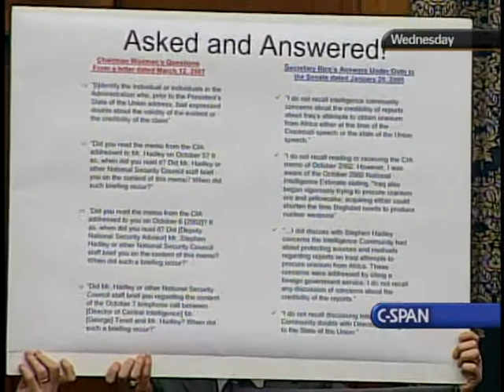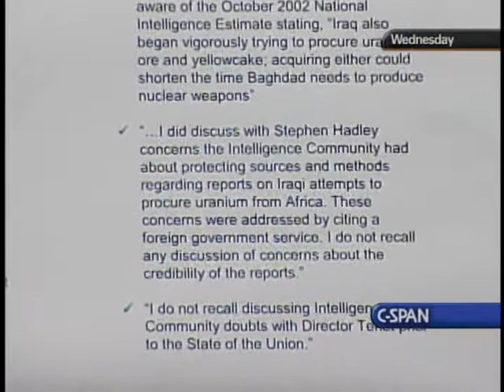Business Meeting to Consider Subpoenas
Business Meeting to Consider Subpoenas - House Oversight Committee - 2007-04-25 - Product 197797-1-DVD - House Committee on Government Reform and Oversight. Committee members considered subpoenas to various individuals and government agencies for materials. The committee issued subpoenas to Secretary of State Condoleezza Rice for testimony on claims about Niger uranium deals, former White House Chief of Staff Andrew Card, Mike Duncan for Republican National Committee documents, and Fred Fielding for information on contacts between the White House and the media. Filmed by C-SPAN. Non-commercial use only.